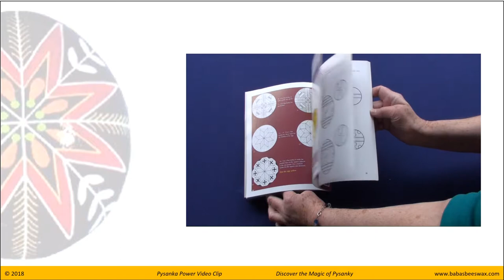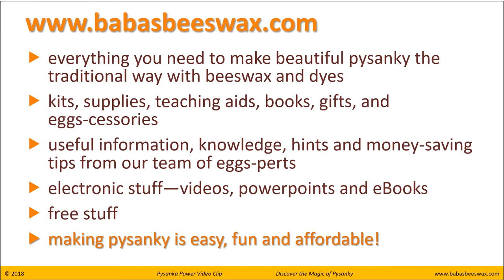Book Preview: Ukrainian Easter Egg Design Book 4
A Pysanka Power Video Clip that flips through the pages of Ukrainian Easter Egg Design Book 4, one of the many design books available from Baba’s Beeswax. See the book format, pages, colourful cover, and contents of pysanka designs featured in this book.

Natalie Perchyshyn authored her fourth book in a series of Ukrainian Easter egg design books for people who want to improve their current skills. This one is her first of those to be done in full colour. A soft cover treasure trove of 120 pages, it's printed in the customary style of 24 pysanka designs from beginner to advanced.

It features 3 goose egg designs, 3 trypillian designs, and a terrific variety of 18 eye-catching traditional designs all created by the publisher's founder, Luba Perchyshyn.

We think it’s an eggs-cellent source of information to buy on its own or to add to your collection. If you have any questions about it, please ask us.

If you don't please let us know how we can make improvements. We value all feedback.